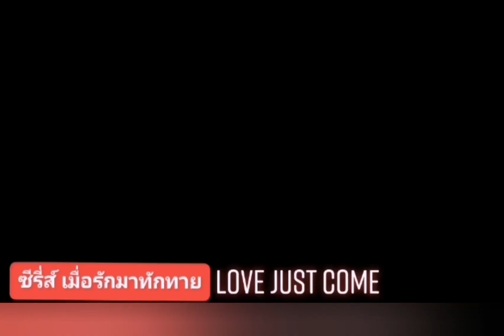ซีรี่ส์ เมื่อรักมาทักทาย Love just Come 🌷😉